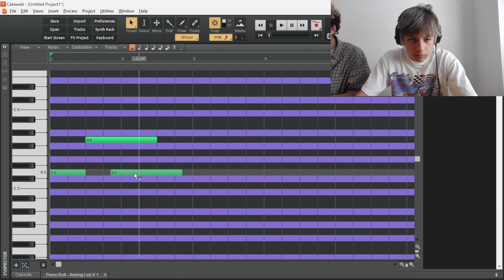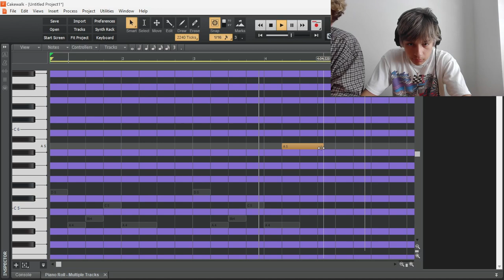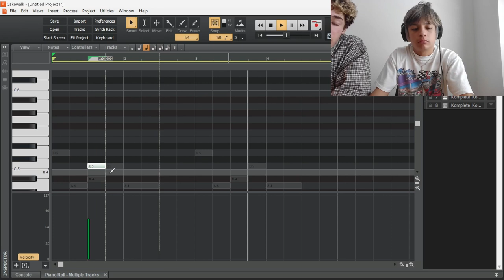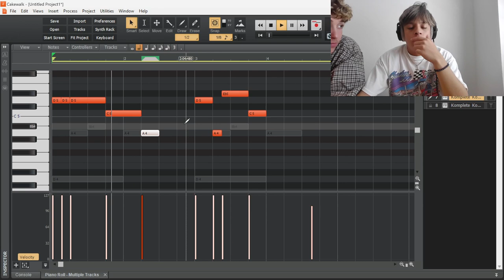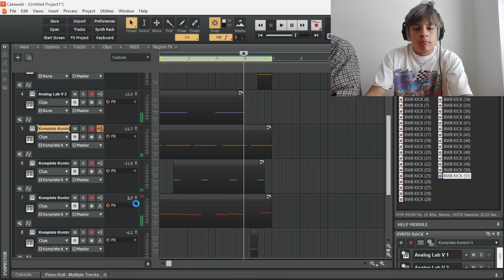Cooking up at School pt. 3 🏫